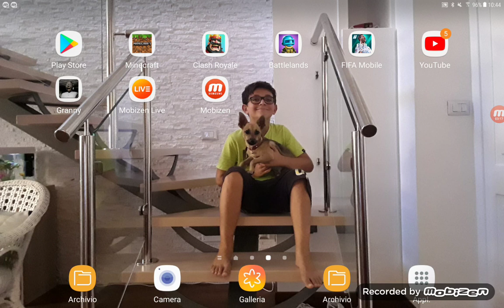Troviamo il simbolo di herobrine